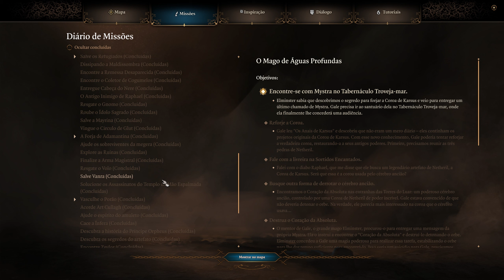Baldur's Gate 3 #73 - O Fim da História de um Assassino! - Gameplay PT-BR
Reúna seu grupo e retorne aos Forgotten Realms em um conto de companheirismo e traição, sacrifício e sobrevivência e a atração do poder absoluto.

QUADROS DO CANAL:
* Conferindo o Game - Novos jogos Aparecem no Canal para conhecermos!
* Mini séries - Vamos aproveitar um pouco mais do game para conhecer!
* Grandes Campanhas - Campanhas de alguns jogos completos no Canal!
* Jogos Clássicos - Pegaremos os Melhores Clássicos que deu o que falar no mundo dos Games!

Agradecimentos aos Membros:
Atilla Melo - 36 meses
Miguel Arcanjo - 28 meses
SerenaWizard - 22 meses
Nando Tchara - 13 meses
Pokodoido lol - 18 meses
Beto Caldas - 12 meses
Elizeu Borges - 10 meses
Railson Arraes - 6 meses
Allen Walker - 6 meses
Lucas C Martins - 4 meses
Luis Felipe Vasques - 1 mes

MEU PC:
Placa Mãe: Asus TUF Gaming B660M-PLUS D4
Memórias: Corsair Vengeance 2x16GB 3200mhz - 32GB's
Processador: I7 12700K 5.0mhz
Placa de vídeo: RTX 3060 TI 8GB's, 256bits
Fonte: 850W R. Cooler Master
SubWoofer: Logitech Z506 5.1
Fone: HyperX
Gabinete: Sharkoon TG5
Mouse: Red Dragon Cobra Chroma
Teclado: Coolermaster Masterkeys Lite RGB